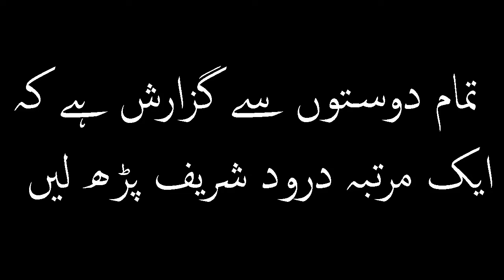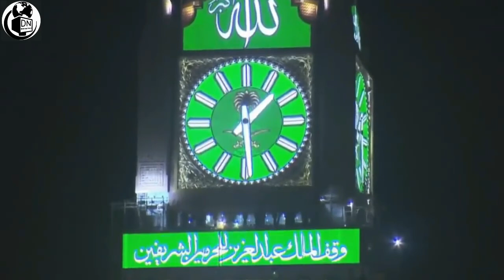Kia taraweeh Farz hai | Taraweeh 8 or 20 Rakat | taraweeh padhne ka tarika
Welcome To Dilchasp News Youtube Channel .Today We Will Share With You a Beautiful Video About (Taraweeh).It is a pack of Pure Inforamtion and You will also learn many things after watching this Complete video so Don’t Forget to fully watch .
taraweeh dua,
taraweeh ka tarika,
taraweeh namaz,
taraweeh ki namaz ka tarika,
taraweeh makkah 2020,
taraweeh at home,
taraweeh ali mirza,
taraweeh at makkah,
taraweeh aurat kaise padhe,
taraweeh ada karne ka tarika,
taraweeh akele padh sakte hain,
taraweeh at makkah 2020,
taraweeh aurat par farz hai,
taraweeh bayan,
taraweeh by ali mirza,
taraweeh by mufti tariq masood,
taraweeh by mufti akmal,
taraweeh bidah,
taraweeh best voice,
taraweeh by sudais,
taraweeh by farhat hashmi,
taraweeh chorna,
taraweeh complete,
taraweeh corona,
taraweeh chorna gunah hai,
taraweeh crying,
taraweeh chahiye,
taraweeh cartoon,
taraweeh connect,
taraweeh day 1,
taraweeh engineer muhammad ali,
taraweeh emotional,
taraweeh eng ali,
taraweeh engineer ali mirza,
taraweeh engineer mirza,
taraweeh explained,
e taraweeh mufti menk,
e taraweeh menk,
namaz e taraweeh,
dua e taraweeh,
tasbeeh e taraweeh,
namaz e taraweeh live,
namaz e taraweeh 2020,
dua e taraweeh in hindi,
taraweeh farz hai,
taraweeh faisal masjid,
taraweeh for women,
taraweeh farz hai ya sunnat,
taraweeh full,
taraweeh funny,
taraweeh faisal masjid 2020,
taraweeh farz,
taraweeh ghar mein,
taraweeh ghar par,
taraweeh ghar,
taraweeh ghar mein padhne ka tarika,
taraweeh ghar mein kaise padhe,
taraweeh ghar pe,
taraweeh ghar par kaise padhe,
taraweeh ghar mein afzal kewn,
taraweeh haram,
taraweeh history,
taraweeh haram sharif,
taraweeh haram sharif 2020,
taraweeh hadees,
taraweeh hadith,
taraweeh haram live,
taraweeh history in urdu,
taraweeh kya hai,
taraweeh kitni rakat h,
taraweeh in makkah,
taraweeh in pakistan,
taraweeh in makkah 2020,
taraweeh in islam,
taraweeh in lockdown,
taraweeh in madina,
taraweeh in home,
taraweeh in karachi,
taraweeh jamaat,
taraweeh jawad naqvi,
taraweeh jamaat at home,
taraweeh jaiz hai ya nahi,
taraweeh jamia darul uloom karachi,
taraweeh jeddah,
taraweeh jamat ka tarika,
taraweeh jamaat ke sath,
taraweeh ki namaz,
taraweeh ki fazilat,
taraweeh ke baad ki dua,
taraweeh ki niyat karne ka tarika,
quran dekh k taraweeh,
taraweeh ke masail,
taraweeh ke fazail,
taraweeh ke bagair roza,
taraweeh k surah,
taraweeh ke baad witr,
taraweeh live,
taraweeh online live,
taraweeh of makkah,
taraweeh online 2020,
taraweeh or roza,
taraweeh or shia,
taraweeh aur isha,
taraweeh prayer,
taraweeh padhne ki niyat,
taraweeh padhne ka sahi tarika,
taraweeh prayer 2020,
taraweeh padhne ki dua,
taraweeh padhne ka tarika bataye,
taraweeh pakistan,
taraweeh quran,
taraweeh quran tilawat,
taraweeh qari sudais,
taraweeh qari,
taraweeh qirat,
taraweeh qari sohaib,
taraweeh qari youssef,
taraweeh qari abdul basit,
taraweeh rakat,
taraweeh ramadan,
taraweeh ramadan 2020,
taraweeh ramzan,
taraweeh recording,
taraweeh rakat tariq jameel,
taraweeh recitation day 1,
taraweeh raja zia ul haq,
taraweeh sunnat ya nafil,
taraweeh speed,
taraweeh shia,
taraweeh sunnat,
taraweeh sudais,
taraweeh sunnah or nafl,
taraweeh saudi arabia,
taraweeh status,
is taraweeh sunnah,
is taraweeh sunnah or nafl,
is taraweeh farz,
is taraweeh,
is taraweeh mandatory,
is taraweeh compulsory,
is taraweeh compulsory in urdu,
is taraweeh important,
taraweeh tilawat,
taraweeh tasbeeh,
taraweeh taraweeh,
taraweeh tarika,
taraweeh tariq masood,
taraweeh tw-20,
taraweeh tilawat quran,
taraweeh time,
taraweeh update,
taraweeh usa,
taraweeh urdu,
taraweeh uzbekistan,
taraweeh uk,
taraweeh umar bin khattab,
taraweeh ul qadri,
taraweeh units,
taraweeh video,
taraweeh and tahajjud,
1st taraweeh in madina 2020,
1st taraweeh makkah,
1st taraweeh in madinah 2020,
taraweeh 2020,
taraweeh 20 ya 8,
taraweeh 2019,
taraweeh 3 para,
taraweeh 30,
taraweeh 3rd day,
taraweeh 30 days,
3 taraweeh makkah,
3 para taraweeh,
4 taraweeh ke baad ki dua,
4 taraweeh padhne ke baad ki dua,
day 4 taraweeh,
juz 4 taraweeh,
day 4 taraweeh prayer,
ramadan day 4 taraweeh,
dua after 4 taraweeh,
day 4 taraweeh 2019,
taraweeh 5th ramadan,
taraweeh 5g,
makkah taraweeh 5,
gist of taraweeh 5,
5th taraweeh,
5g speed taraweeh